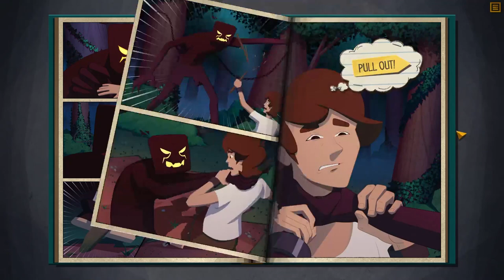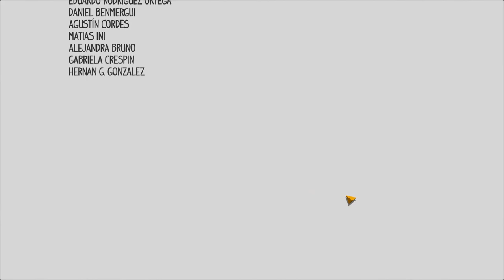A REAL PAGE TURNER || Fate By Kai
Back Burner Family!!! This is a full gameplay walkthrough of Fate of Kai. Such a creative little puzzle game in the form of a story book!

Fate of kai is a unique and innovative experience in the puzzle genre. Discover Kai's story by walking through the beautiful panels of a magical hand-illustrated book. Explore each chapter like a maze, and modify the characters' ideas to move the plot forward in the correct direction.

YOU DON'T CONTROL THE CHARACTERS, YOU CONTROL THEIR THOUGHTS
Every time a character thinks of something, it will be a great opportunity to change the course of the narrative. The thoughts that you will find in this adventure will be your best ally when it comes to overcoming the obstacles that the magical book hides between its pages.

BEAUTIFUL HAND-DRAWN PANELS
Enjoy detailed and colorful illustrations on more than 700 panels as you help Kai overcome obstacles that separate him from the castle.

THEY SAY A PICTURE IS WORTH A THOUSAND WORDS
Dive into Kai's fantastic adventure and his way through this amazing world. Carefully interpret each of the more than 160 pages of content, which visually tell a unique story.

CHALLENGING AND REWARDING PUZZLES
The game was carefully designed with elegance to give you a memorable experience.With a natural learning curve and no tutorials, each puzzle will prepare you for the next challenges that await you in this incredible adventure.

Can you carry the weight?